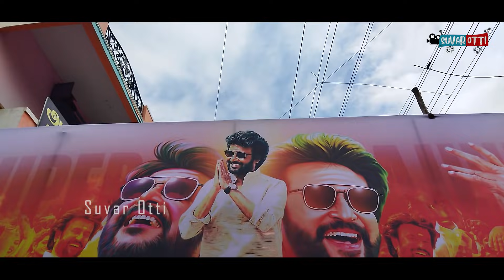FDFS Annaatthe | Public Review | Sakthi Cinema's | Suvar Otti | Tiruvannamalai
FDFS Annaatthe Public Review in Sakthi Cinema's at
Tiruvannamalai.

OCS( Oli Creative Studios )
For Wedding Events

Precious Moment Story Tellers
Avi & Buvi

To Make an Advertisement film and Promote your Business, Product, Company etc...

All Types of Video Production Works can be done here with low cost and High Quality.